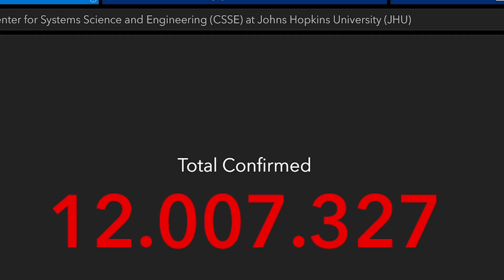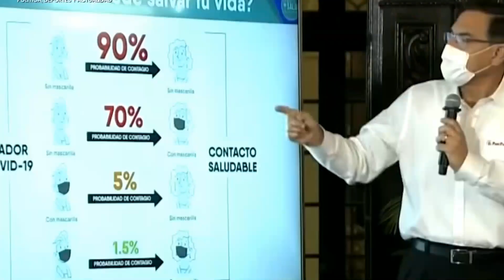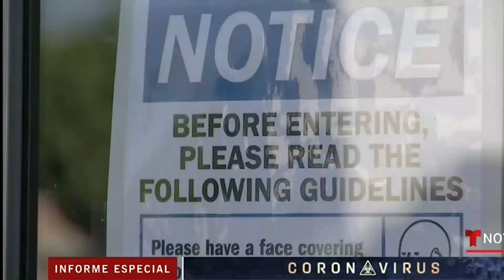PERÚ ENTRE LOS PAÍSES CON MÁS CASOS DE COVID-19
¿Cuáles son los 5 países con más casos confirmados con COVID 19 en el mundo?
Hasta el 8 de julio se reportan cerca de 12 millones casos confirmados- en todo el mundo siendo el continente americano el mas golpeado por la pandemia.
En el sur de américa, Perú junto a Brasil son los dos únicos países sudamericanos que están dentro de esta lista de los 5 países con más casos confirmados de COVID 19 en el mundo.
En el quinto lugar de los países con mas contagios se encuentra Perú quien hasta el 8 julio reportaba 312911 casos confirmados superando a chile reino unido México y España. Desde el primero de julio se levantó la cuarentena nacional. Actualmente solo se mantiene las 7 regiones del país.